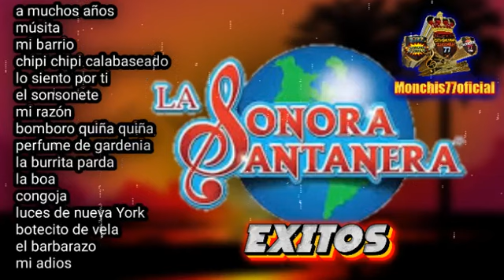éxitos ❤️🌴La sonora santanera